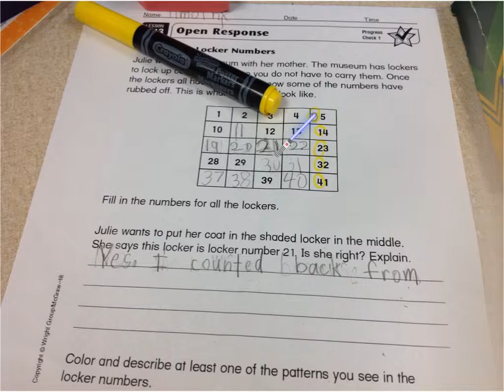Timothy mrs. Lomuscio